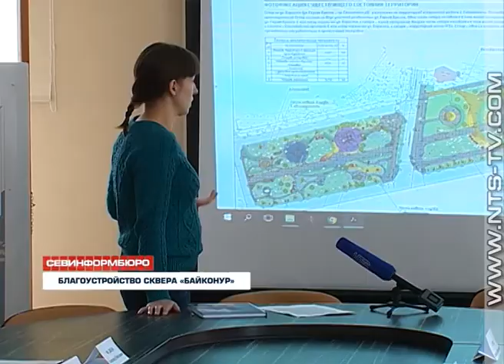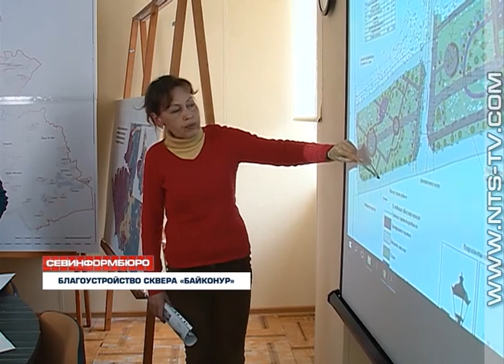16.03.2018 Сквер «Байконур» по улице Борисова в Севастополе благоустроят по эскизу общественников